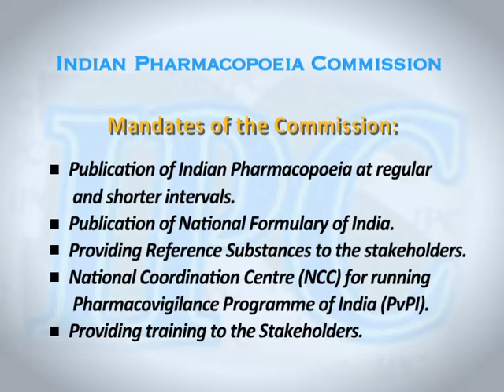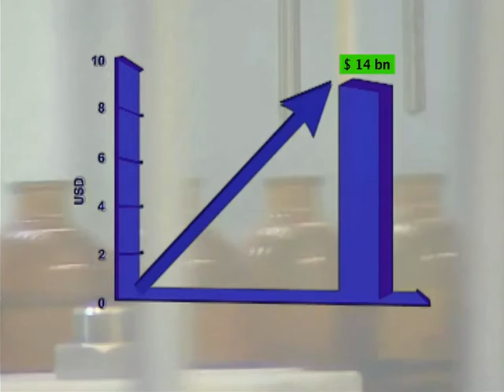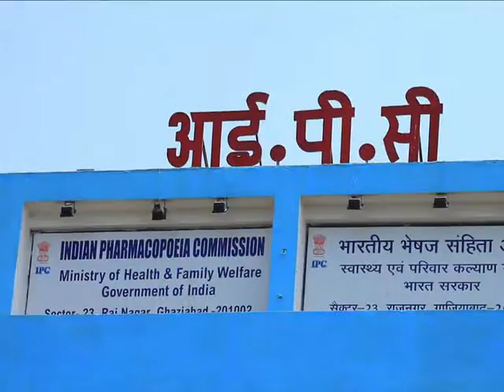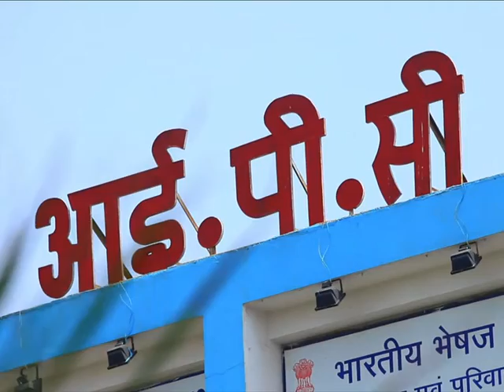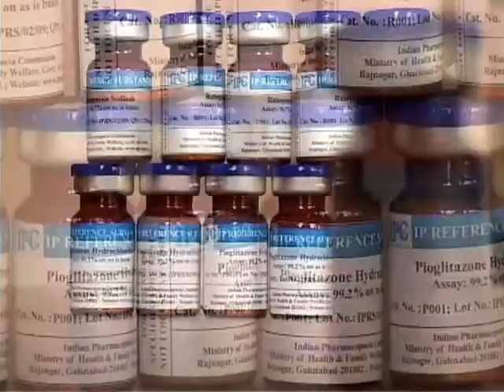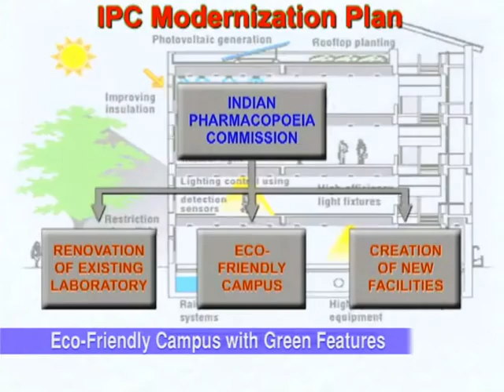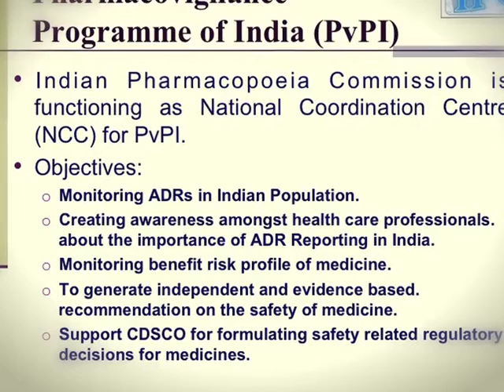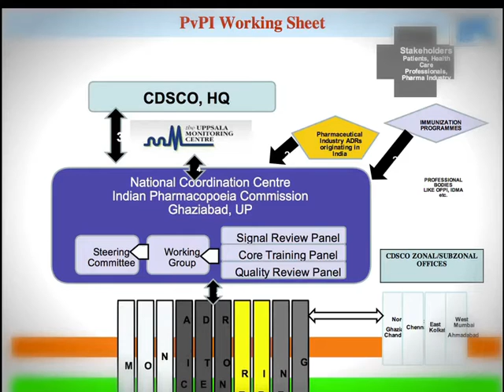Indian Pharmacopoeia Commission | IPC | MOHFW Govt. of India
IPC | It is an Autonomous Institution of the Ministry of Health & Family Welfare, Govt. of India. IPC is created to set standards of drugs in the country. Its basic function is to update regularly the standards of drugs commonly required for treatment of diseases prevailing in this region. It publishes official documents for improving Quality of Medicines by way of adding new and updating existing monographs in the form of Indian Pharmacopoeia (IP). It further promotes rational use of generic medicines by publishing National Formulary of India.

|| All Rights are reserved for this video © BEDI UNIVERSAL / Bedi Brothers Productions ||